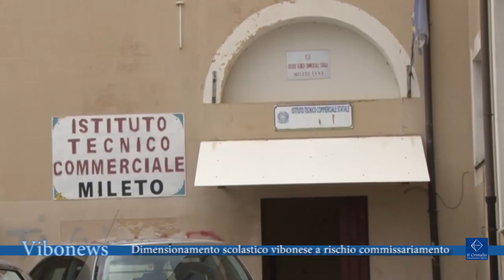Dimensionamento scolastico vibonese a rischio commissariamento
Dimensionamento scolastico vibonese a rischio commissariamento. Il presidente della Provincia L'Andolina ha deciso che riconvocherà le parti per trovare una soluzione che non penalizzi i territori.

Interviste Giusi Princi vice presidente Regione Calabria